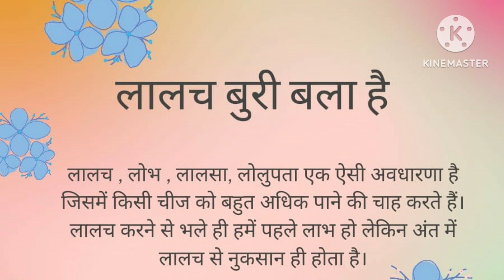मजबूरी में बेबस लाचार क्या क्या नहीं करते|बहुत अच्छी कहानी|एक बार आप भी जरूर सुने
हिन्दी कहानी
प्राचीन ज्ञान सच्चा ज्ञान हिन्दी भाषा ज्ञान
पौराणिक कथा
पंचतंत्र की कहानियाँ
vasudev voice
pulkit top stories
by suman mam